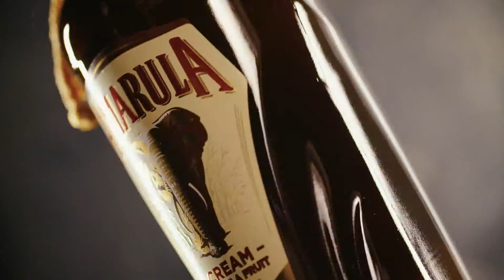Zanzibar - Spanish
Zanzíbar – Pescado rebozado en Amarula y curry con salsa de mango y chiles